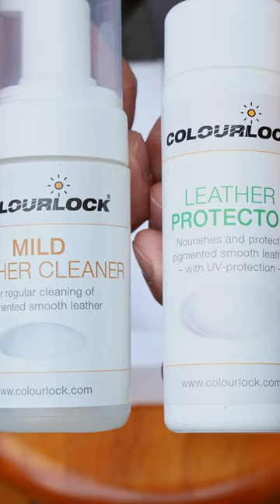How to make car leather SMOOTH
- Jeremy